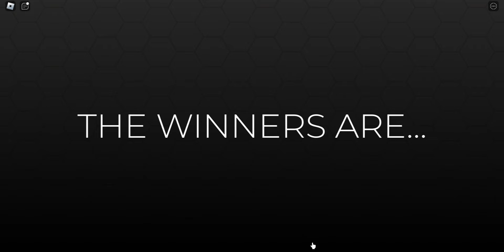INSANE DRESS TO IMPRESS CHALLENGE (they hated on me)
Hi guys  :)